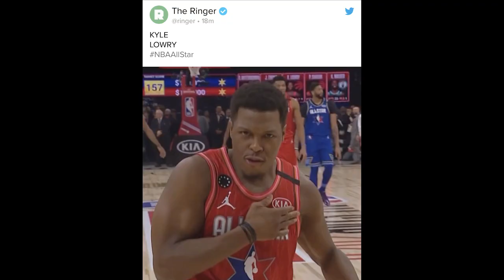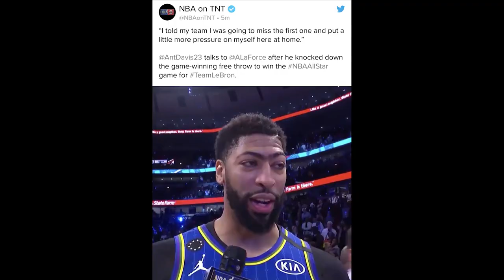Time Out #352: NBA All-Star Terseru? IBL Perlu Meniru Format Ini!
Review pendek dari NBA All-Star game tahun 2020 yang sangat seru.